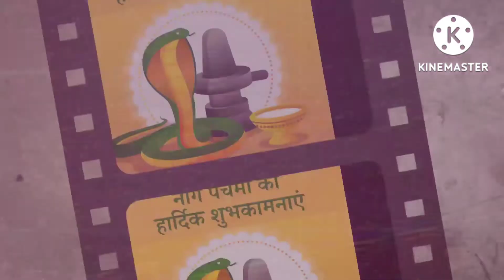नाग पंचमी की हार्दिक शुभकामनाएं | HAPPY NAG PANCHAMI सावन शुक्ल पक्ष पंचमी || Hindi Kavita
हैप्पी नाग पंचमी
 नाग पंचमी की हार्दिक शुभकामनाएं

नाग पंचमी हर साल सावन शुक्ल पक्ष की पंचमी को आती है
इस दिन घर में  मीठे पकवान बनाए जाते हैं और नाग देवता को मीठा दूध पिलाया जाता है

Kavita Sangrah
Kavita Sangrah Meena Pravesh Chauhan